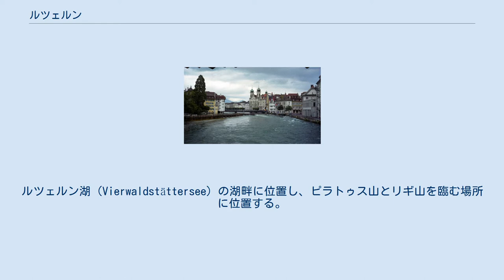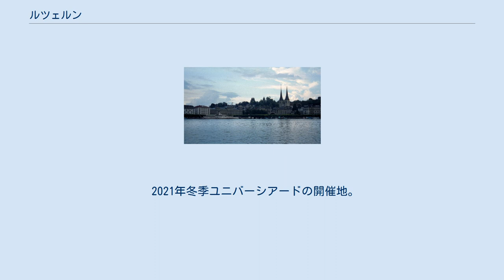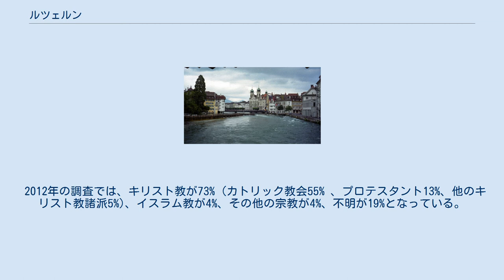ルツェルン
ルツェルン（標準ドイツ語: Luzern[luˈtsɛrn] ( 音声ファイル)、アレマン語: Lozärn、フランス語：Lucerne、英語：Lucerne）は、スイス中部のルツェルン州に属する基礎自治体（アインヴォーナーゲマインデ）で、同州の州都。
ルツェルン湖（Vierwaldstättersee）の湖畔に位置し、ピラトゥス山とリギ山を臨む場所に位置する。
 ドイツ語圏に属するが、現地のスイスドイツ語（アレマン語）では「ロツェルン」（Lozärn）と呼ばれる。
また、現在の標準ドイツ語では「ルツェアン」とも発音される。
 毎年8月から9月にルツェルン音楽祭が行われることでも知られる。
 FCルツェルンの本拠地がある。
 ルツェルンの創建については公式の記録はないが、ローマ時代、またはそれ以前には小さな集落があったと考えられている。
8世紀にサン・レオデガー修道院が創建され、840年に"Luciaria" という名前が記録されている。
その後、ロイス橋周辺で市（いち）がたつようになったが、現在の歴史家は行政権が修道院から市民の手に渡った1178年がルツェルンの誕生した年と見ている。
 13世紀にゴッタルド峠を越える道が開通したことにより、ルツェルンは重要な交易地となった。
当時アルザスのムルバッハ修道院がサン・レオデガー修道院を所有していたが、1291年にハプスブルク家のルドルフが諸権利を買い取ったため、ルツェルンの自治が圧迫されてきた。
 そのため、ルツェルンは近接するウーリ、シュヴィーツ、ウンターヴァルデンの原初三邦に接近し、1332年に同盟を成立させた。
この1332年という年は、都市の住民と農村の住民が手を携えたという点で、スイスの歴史においても大きな意味を持つ。
 ルツェルン周辺地域の支配強化を試みたハプスブルク家に対し、ルツェルンと原初三邦は1386年のゼンパッハの戦いでハプスブルク家の軍隊を打ち破った。
以後ハプスブルク家はスイス内の領地を次々に失い、ルツェルンはスイス建国の歴史に大きな役割を果たした町としてその名を刻むことになる。
1408年に完成したムゼック市壁は、スイスで最も大きく、保存状態の良い市壁である。
 2007年6月17日、隣接自治体のリタウで住民投票が行われ、2010年1月1日にルツェルンへ吸収合併することが合意された。
吸収合併によりルツェルンは人口約79,000人（当時）となり、スイスで7番目の都市となった。
 2021年冬季ユニバーシアードの開催地。
 2012年の調査では、キリスト教が73% (カトリック教会55% 、プロテスタント13%、他のキリスト教諸派5%)、イスラム教が4%、その他の宗教が4%、不明が19%となっている。
 カペル橋 イエズス教会 ホーフ教会 スイス中央に位置するルツェルンは、フィアヴァルトシュテッテ湖（ルツェルン湖）とピラトゥス山やリギ山に囲まれたスイス有数の観光都市である。
チューリヒとインターラーケンを結ぶ幹線上にあり、ロイス川が流れる町中は見どころも多い。